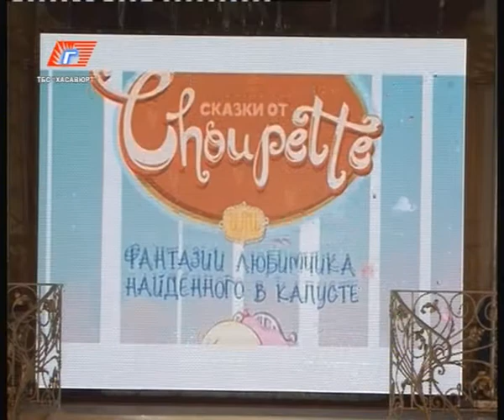В зале торжеств Хасавюрта «Венеции» прошла презентация школьной формы 2015-2016 гг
В зале торжеств Хасавюрта «Венеции», 20 декабря прошла презентация школьной формы 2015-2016 года. Организаторами выступили торговый дом «Имашка» город Хасавюрт и Дом моды Choupette «Шопетт». На показ была выставлена одежда для мальчиков и девочек более шестидесяти разнообразных моделей.